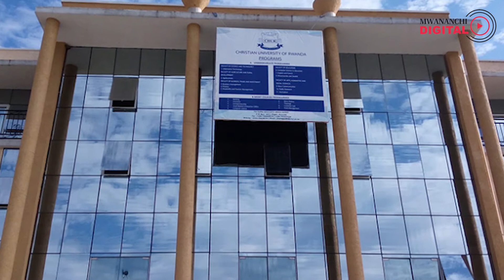CORONA RWANDA SHULE ZAFUNGWA TENA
Wizara ya Elimu imesema kuwa shule zote za chekechea, msingi na za sekondari za umma na za kibinafsi zitafungwa katika mji wa Kigali kama njia moja ya kukabiliana na usambaaji wa virusi va corona hasa mjini Kigali.

Pia, wanafunzi wa shule za bweni watasalia katika shule zao na wataendelea kupokea huduma muhimu.

Wizara hiyo pia imeongeza kuwa shule zote nje ya mji wa Kigali zitaendelea kufunza na shughuli zingine za masomo kwa kuzingatia hatua kukabiliana na ugonjwa wa Covid-19 na pia muongozo huo utapitiwa tena katika kipindi cha wiki mbili zijazo kulingana na tathmini ya huduma ya afya.

Watu 22 walikufa kutokana na Covid19 kwa muda wa siku 7 zilizopita na kuifanya idadi ya waliokufa kutokana na corona hadi kuifikia sasa kuwa 142.

Haya yanajiri wakati bado ikitekelezwa marufuku ya siku 15 ya usafiri wa umma kati ya wilaya na mji mkuu Kigali ambapo pia biashara zote nchini humo husitishwa saa kumi na mbili jioni.